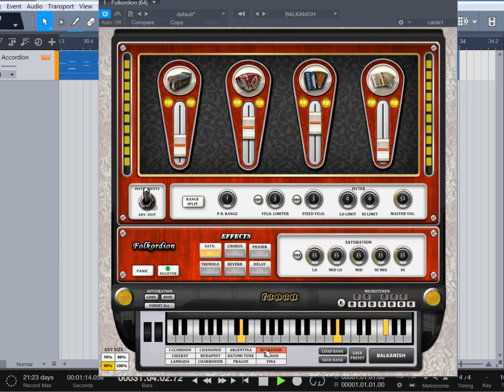Folkordion - Virtual accordion machine (VSTi 32,64bit windows)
Folkordion is a tiny size (only 8 mb, no sample libraries needed!) virtual analog accordion ensemble synth that works in an open mixer format. It uses 4 32bit top quality waveform oscillators to generate 4 types accordions emulation, each with it's own size and color. All the 4 oscillators can be mixed together into a full accordion ensemble, allowing the player creating beautiful combinations, articulations and textures, since Folkordion's oscillators has full synthesis section, 2 different midi velocity options, a user friendly global hipass-lopass filter and a full section of built-in effects (saturation, chorus, phaser,tremolo, reverb and delay). Folkordion also has unique a built-in telescopic microtuner for playing some exotic scales and unique range split filter that divides the frequency spectrum into 4 zones and sends each brass component to it's own frequency zone.